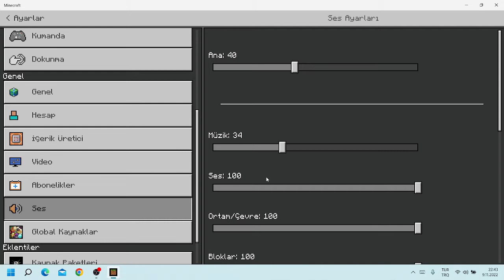Emrald taycoon bölüm 1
arkadaşlar meraba ben aydın uzun zamandan sonra  tekrardan video attım